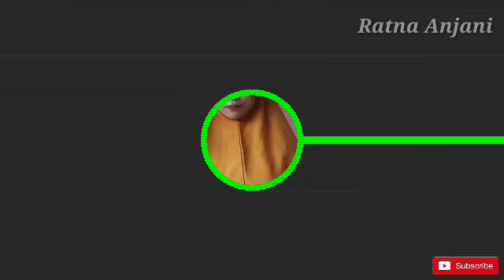Resep Kue Lapis Tepung Terigu dan Tepung Tapioka / Tepung Kanji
Bahan Bahan

1. Tepung terigu 7 sdm
2. Tepung tapioka 7 sdm
3. Gula pasir 5 sdm
4. Santan kelapa 350 ml
5. Vanili 1 saset
6. Pewarna makanan secukupnya

Cara membuatnya

1. Siapkan tepung terigu 7 sdm lalu masukan tapioka 7 sdm dan santan kelapa 350 ml ( masukan sedikit sedikit sambil di aduk )

2. Setelah adonan tercampur merata masukan gula pasir 5 sdm, vanili 1 saset, lalu aduk lagi sampai merata

3. Bagi 2 adonan dan yang satunya berikan pewarna makanan secukupnya

4. Siapkan wadah lalu masukan adonan yang di beri pewarna makanan sedikit saja, lalu kukus selama 5 menit, sesudah dikukus selama 5 menit masukan adonan yang tidak di beri pewarna lalu kukus lagi selama 5 menit, sesudah 5 menit masukan lagi adonan yang di beri pewarna makanan, lakukan terus bergantian

5. Tunggu sampai adonan habis

6. Kue lapis tepung terigu dan tepung tapioka siap di sajikan

Nah itu diabahan bahan, takaran dan cara membuatnya dari awal sampai akhir, semoga bisa bermanfaat

Semoga video dari saya bisa bermanfaat
Terima kasih